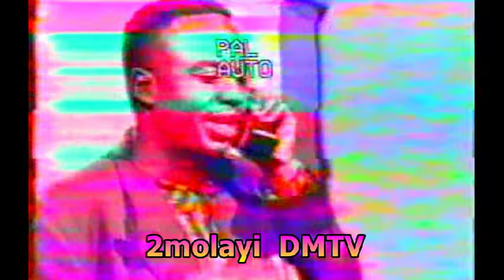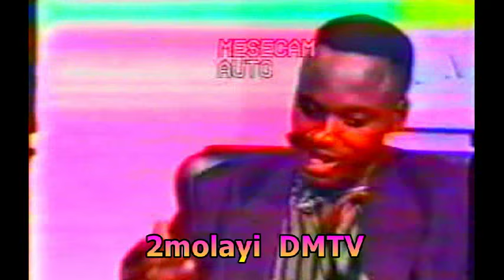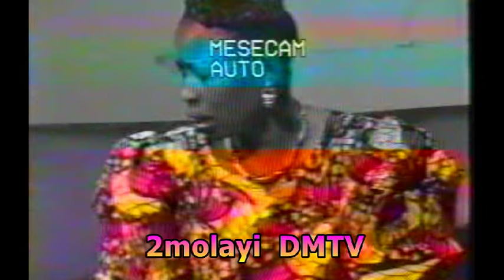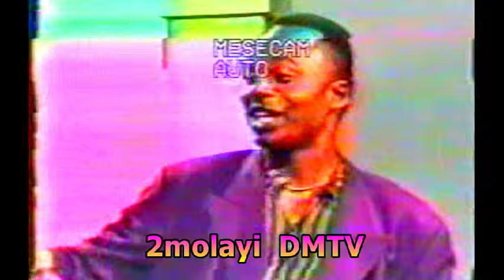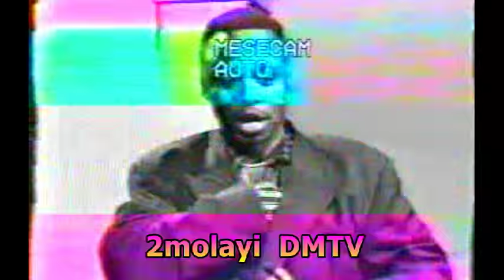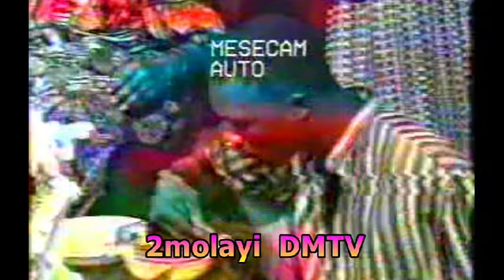Théâtre Congolais Mère ya Leki (épisode 5)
Ici vous ne trouverez que des archives du passé pour les nostalgiques. Sango ya Liwa ya Mindondo ebimisi ba sekele sur comportement mabe ya Doudou na muasi na ye Bomengo